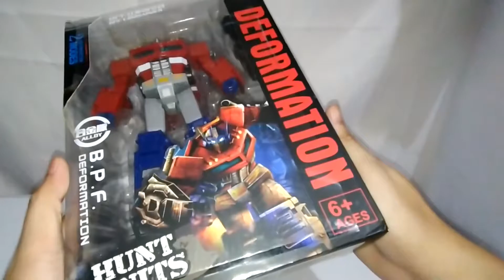BPF COMMANDER ( OVERSIZED SIEGE OPTIMUS PRIME BOOTLEG )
This is a bootleg version of SIEGE WFC Optimus Prime and it is OVERSIZED!! woop!!

PROS: It is bigger than the original siege OP, i like the color of this version, and of course it is cheaper

CONS: you get what you pay for, since this is cheaper.. you will get a cheaper kind of plastic, some parts like in the wheel attachments you will see stressed portions around the area.. the plastic quality is by my own opinion is a bit brittle compared to other KO, i would not suggest transforming this OP very often.. just be careful

please consider subscribing to my channel to show your support, if you have any questions just hit me in the comment box, and I do listen to all of your suggestions, thank you very much and I hope you have a nice day.. cheers!